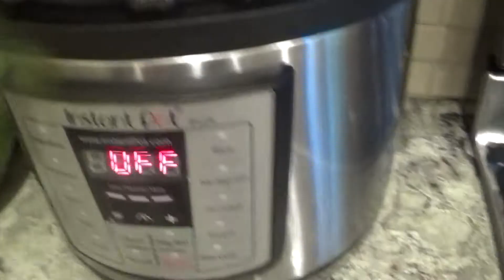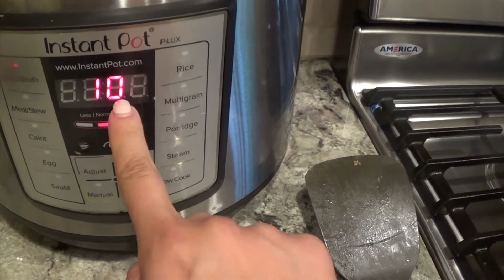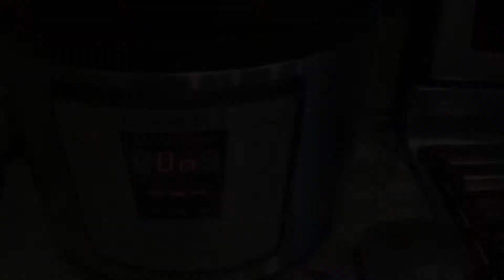Pechugas de Pollo para Desebrar en la Instant Pot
Hola como están? Bienvenido a mi canal. Hoy te enseño como hacer unas pechugas de pollo en la Instant pot la famosa olla express eléctrica que me saca de apuros. Recuerden que mis videos no son sponsor y no me pagan por hacer estos videos o recomendarles productos. Espero que les guste la recetita. Les mando un abrazo y bendiciones.
El versiculo que quiero compartir contigo esta semana es: Jeremias 32:27
Yo soy El Señor, Diosn de toda la humanidad, Hay algo imposible para mi?

No olvides subscribirte a mi canal. Gracias eso me ayuda mucho en mi canal. Bendiciones!!

Los invito a que vayan a mi pagina de Amazon y chequen mis favoritos en el hogar, la cocina, en la maternidad, etc...